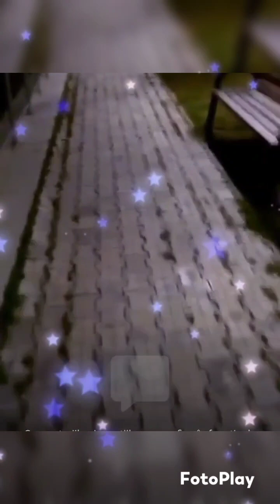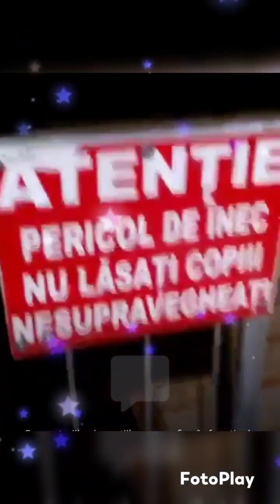❤️Plimbare nocturnă în parc cu Motănel Daniel Dănescu ❤️